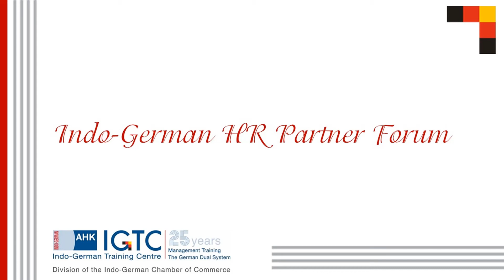Connect@IGTC | Episode 2: Indo-German HR Partner Forum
On 13th February 2020, into the new decade, the Bayer Group hosted the meeting of the Indo-German HR Partner Forum.
The purpose of the forum revolves around Collaborating and Networking, Contribution to Business and Society and Competency Building.